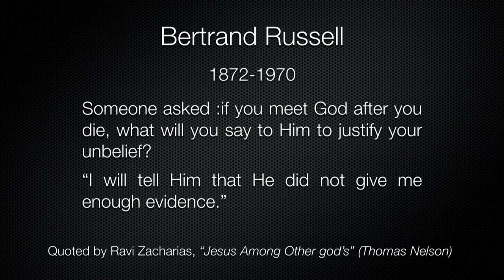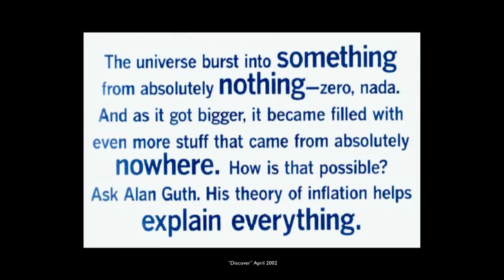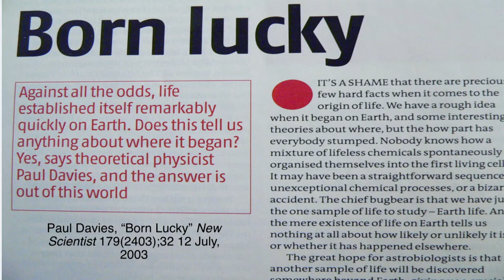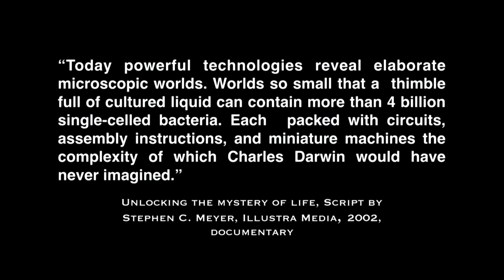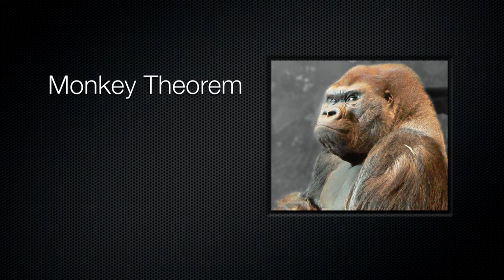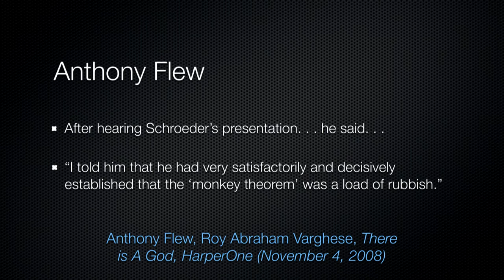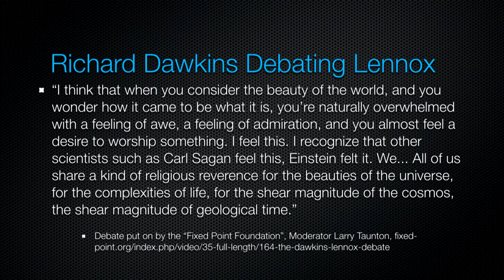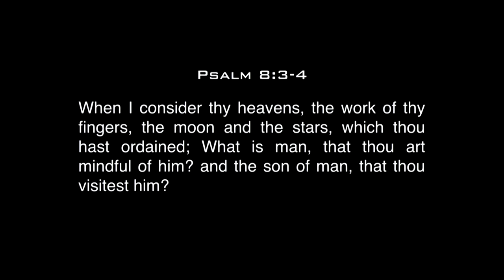Is God Dead? // Chad Kruezer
NEC Camp Meeting 2016

Documentary Film Producers and Seminar Presenters; producing and presenting creative, life-changing, informative, intelligent and investigative relevant messages for today's modern world.